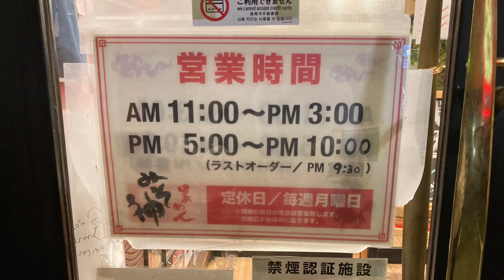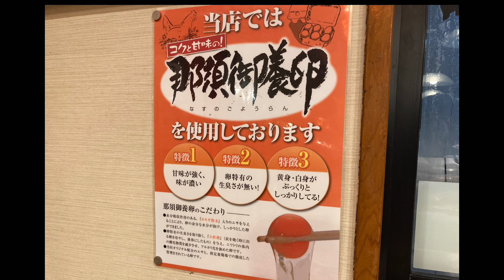地元では知らない人はいない⁉︎味噌ラーメンの専門店『らぁめんみそ神』@yukki_channel_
過去に何度も訪問させていただいているお店。
昔から地元では根強く人気を誇るラーメン店。
以前の動画も是非ご覧ください！
尚、撮影時のメニューになりますので限定メニューは変更されますのでご注意下さい。

さくら咲く🌸花びら満開の春限定🍜【みそ神】華わん麺をいち早く堪能してきた🥰❤️【結城市】@yukki_channel_

つるっと喉ごし最高な『みそ神』の【TKM】を初体験💓ゲリライベントのどデカい唐揚げも😳【茨城県結城市】@yukki_channel_

あの🍜の神様のお店でゲリライベントの限定ラーメンを食べてきました❣️SNS限定『台湾屋台そば』と『チャーシュー丼ランチセット』by【みそ神】@yukki_channel_

結城市　『らーめんみそ神』味噌らーめん専門店だからこそ出せる味　季節限定から激辛まで⁉︎ @yukki_channel_

ゆっきーチャンネルのInstagramはこちら

プレゼント（Amazon欲しいものリスト）

送っていただく際に名前（ニックネーム可）を記載していただけたら投稿にてご紹介させて頂きます！